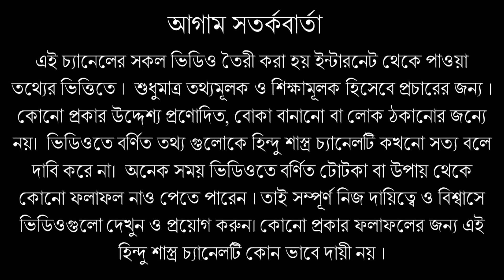মনসা পূজার দিনে ভুলেও করবেন না এই সাতটি কাজ !